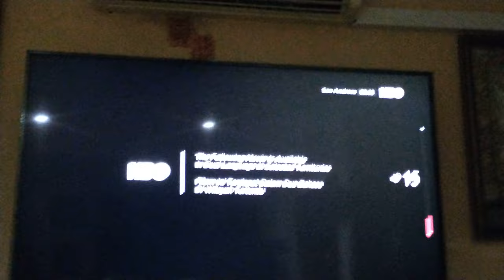HBO Intro | San Andreas